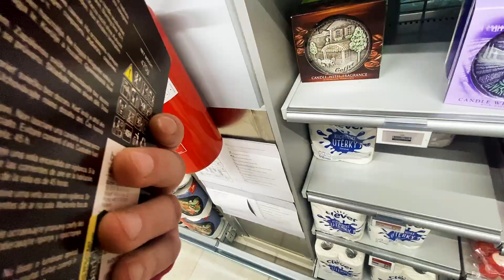NÁVŠTĚVA NOVÉ BILLY 🏪